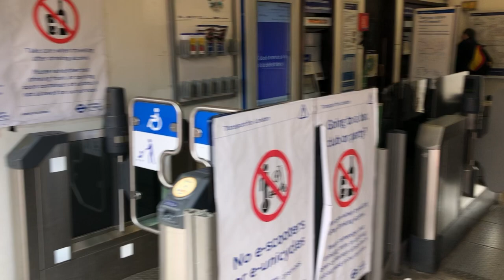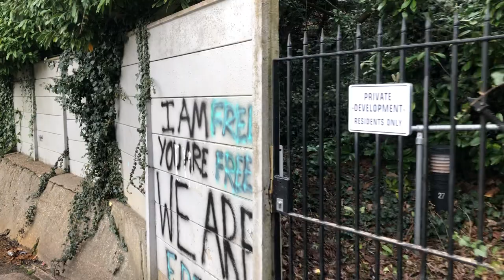Epping 28 03 2022, 16 29 13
Filmed during a walk from Epping to Theydon Bois, 28 March 2022